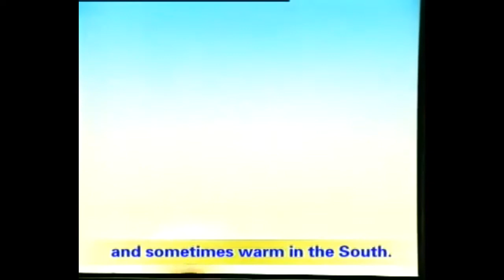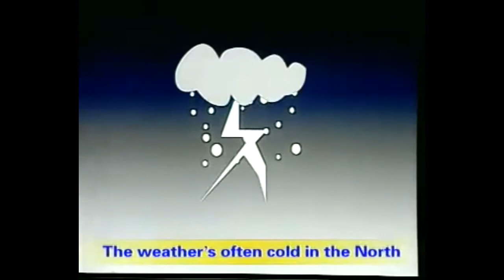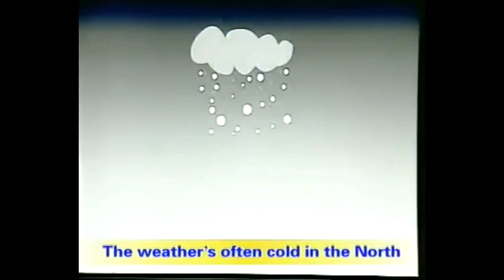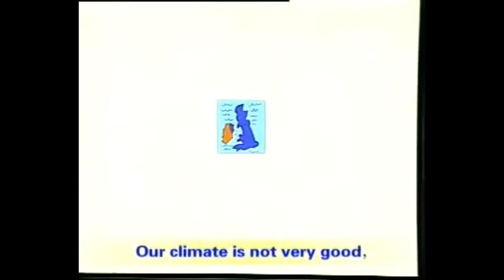新概念英语-- 第一册-- Lesson 53--54 An interesting climate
大家好！欢迎您来到--希望之光--英语--频道，这里是英语入门级听力 , 口语练习的视频！